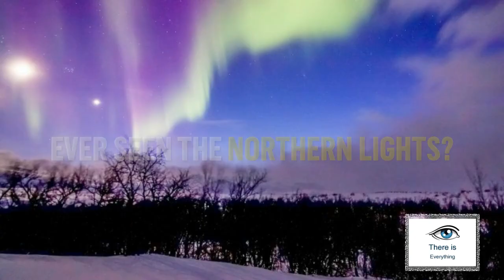Prince Harry & Meghan Markle Vacation in Norway Together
E! News has learned that the couple is vacationing together in Norway after spending time in London over the New Year's holiday.